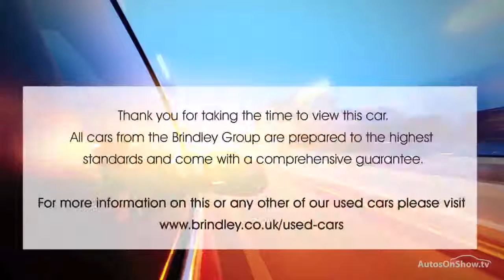HYUNDAI IX35 PREMIUM CRDI WHITE 2012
2012 HYUNDAI IX35 PREMIUM CRDI ESTATE DIESEL, in WHITE